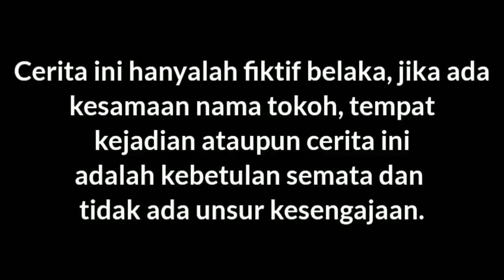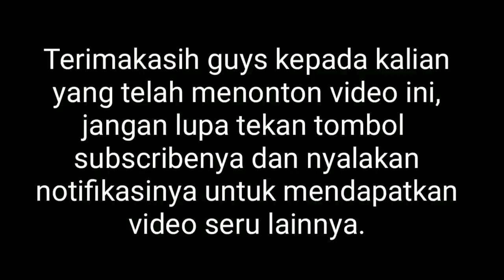BOS INI DIKIRA OJEK DIHINA DAN DIRENDAHKAN OLEH PASANGAN SOMBONG.NAMUN SETELAH TAU TERNYATA!! mantan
SELAMAT DATANG DI CHANNEL WRT PROJECT.

TERIMA KASIH.

WASSALAM